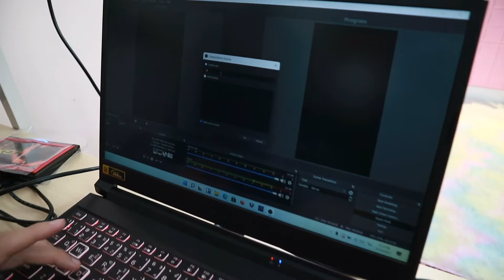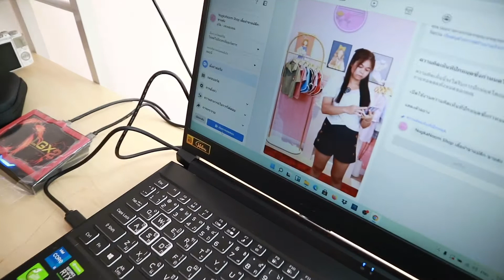บริการเซ็ทไลฟ์นอกสถานที่ทั่วประเทศ ระยอง EP.13 Shopee live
ยินดีให้คำปรึกษา บริการเซ็ท Live นอกสถานที่
ถ้าคุณอยากเจอผม inbox เข้ามาได้เลยครับ
✅แนะนำกล้องที่ไลฟ์สดได้สีสวย
✅แนะนำอุปกรณ์ที่จำเป็นต้องใช้ในงานไลฟ์
✅สอนการตั้งค่ากล้องสำหรับไลฟ์สด
✅สอนโปรแกรมไลฟ์สด OBS
✅สอนเทคนิคการจัดแสงใช้งานได้จริง
✅ไลฟ์สดผ่านFacebook Shoppee YouTube
✅สอนออนไลน์ได้
✅สินค้ารับประกันศูนย์1ปี
หรือติดต่อมาที่เบอร์นี้
T.0995511986